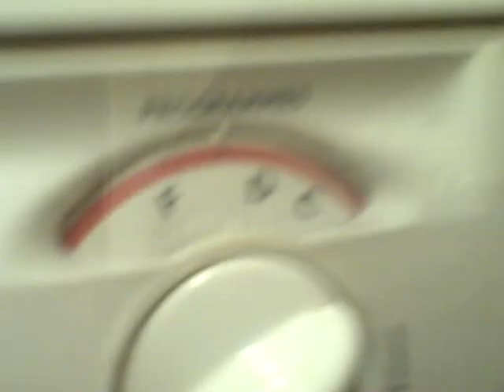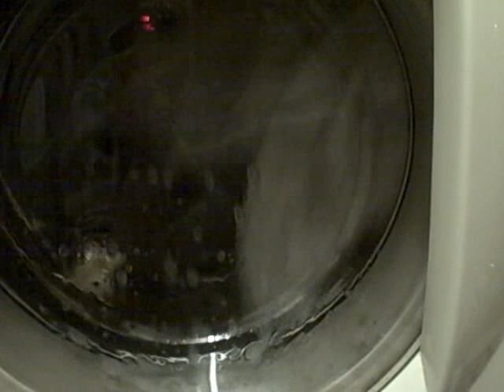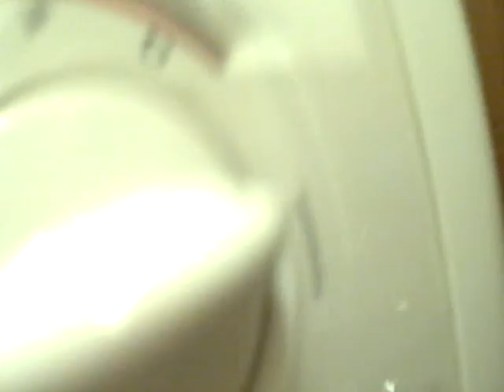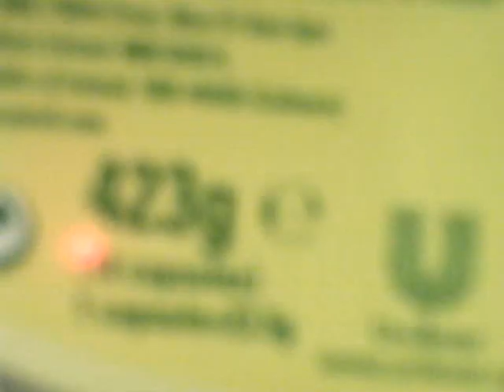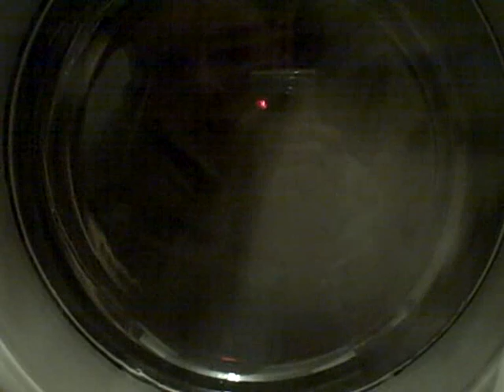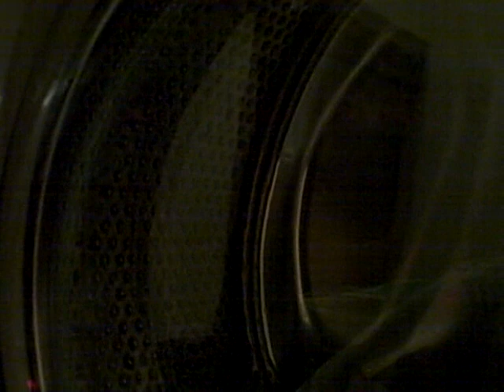Electolux aqualux EW1006F Boilwash part 2